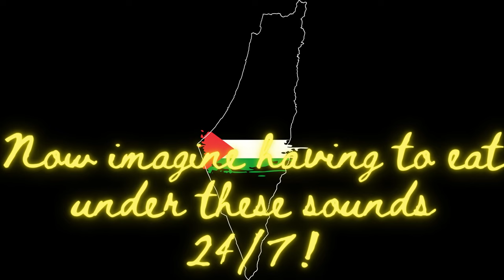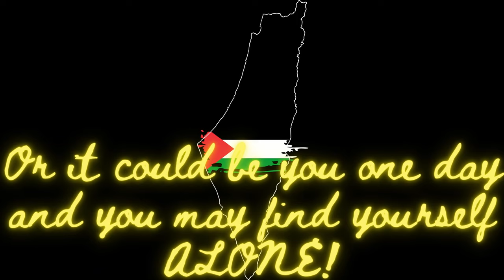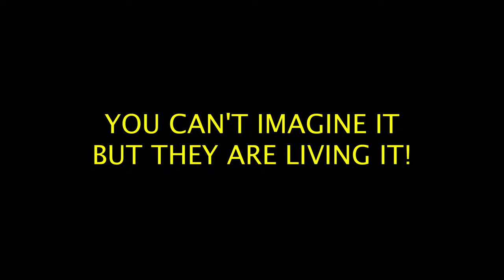LOUDER!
Welcome to Insight Shorts, your go-to destination for thought-provoking content! Join us as we delve into a fascinating world of thoughts, opinions, and facts, providing you with unique insights in concise, bite-sized videos.

Discover a diverse range of topics as we explore various perspectives, uncover hidden gems, and shed light on intriguing concepts. From deep philosophical discussions to insightful analyses of current events, our channel aims to stimulate your mind and ignite meaningful conversations.

Engage with our passionate community as we invite you to share your own thoughts and opinions in the comment section. Together, let's create an open and inclusive space where ideas are exchanged, and knowledge is enriched.

Our team of dedicated creators is committed to delivering high-quality content that informs, challenges, and sparks curiosity. Don't miss out on the opportunity to expand your understanding and broaden your horizons.

Join us on this intellectual journey by watching, liking, and sharing our thought-provoking videos. Welcome to Insight Shorts, where we explore thoughts, opinions, and facts, one short video at a time.